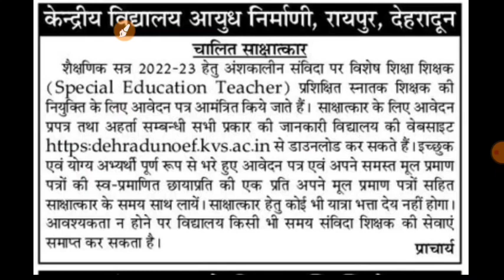उत्तराखंड नई शिक्षक भर्ती इन पदों पर सभी करें आवेदन देख लो पूरी जानकारी latest new updates